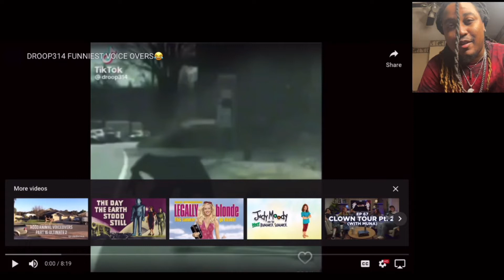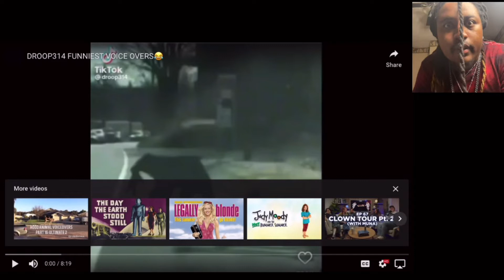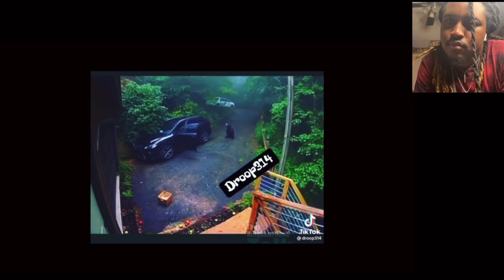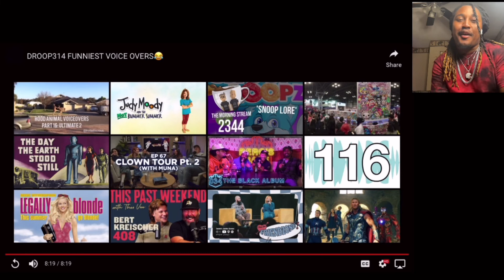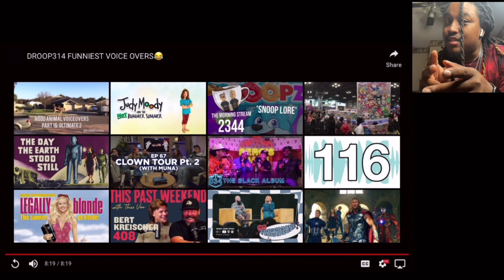Droop314 voice over | Reactions